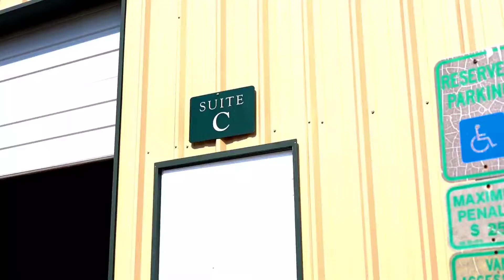Behind the Scenes - The design process for the Subaru Sambar Cab Spoiler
This short, behind the scenes video highlights some of the collaborative work between Gorilla Offroad Company and Beacon Composites as they review everything from shape to mounting points.